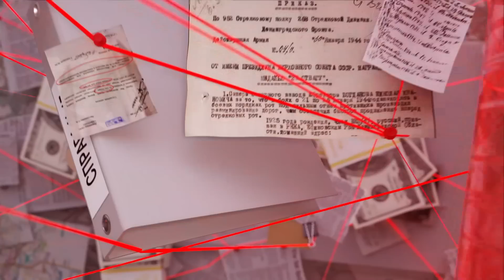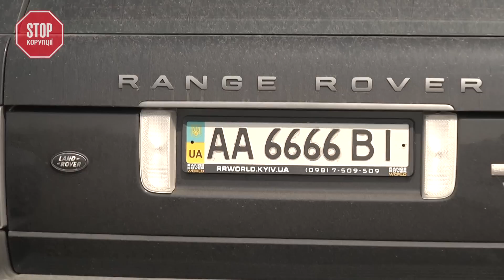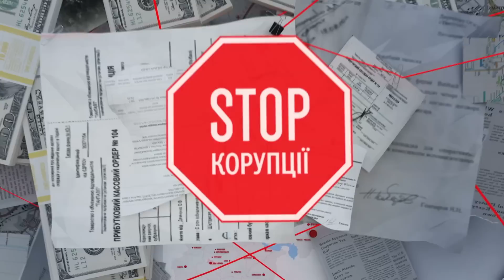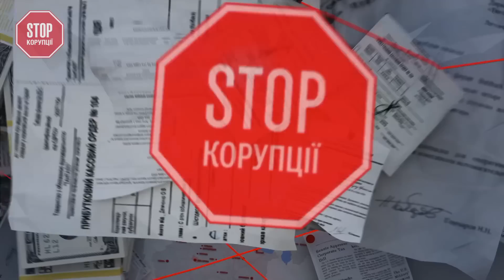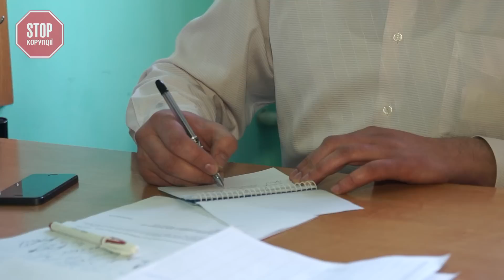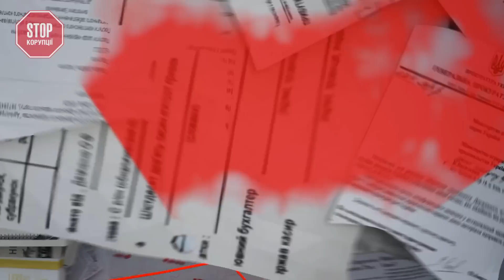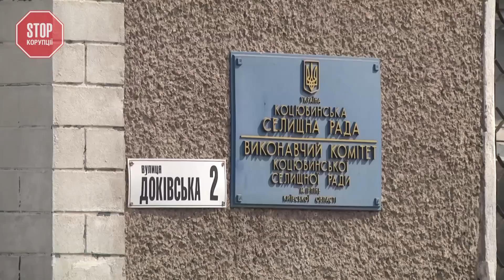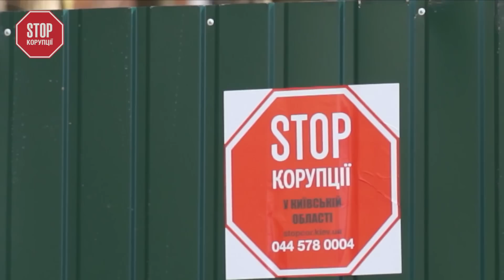«Стоп Корупції» | ВИПУСК №36